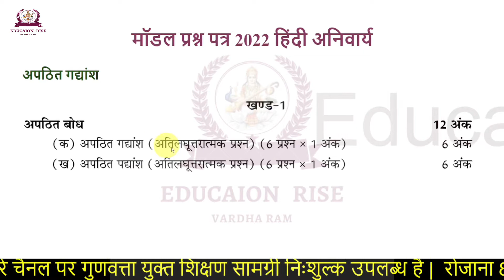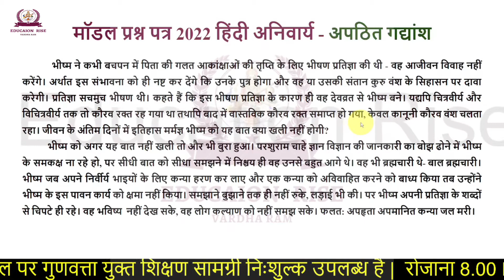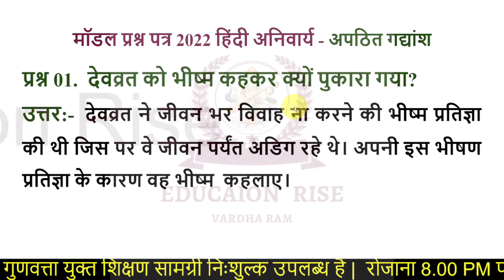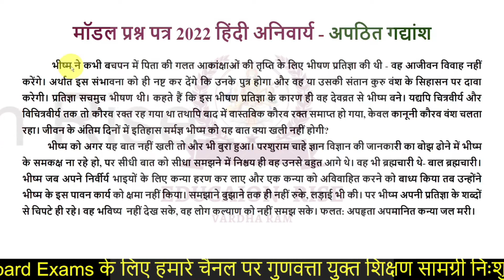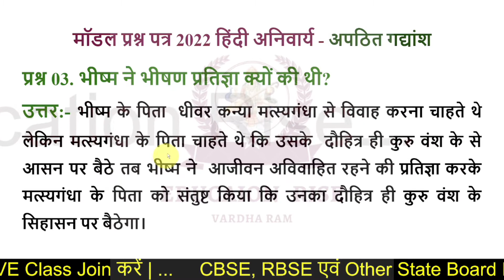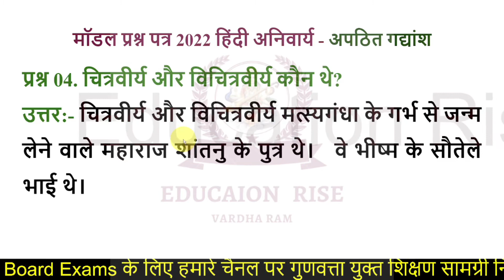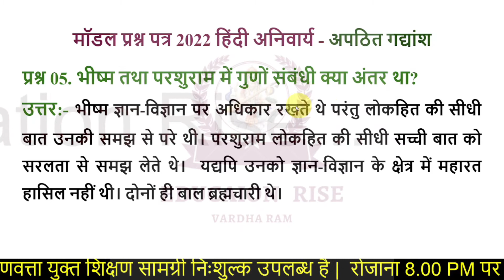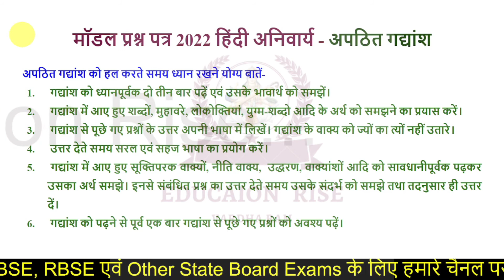RBSE Model Paper 2022 Hindi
Is video me ham rbse board exam 2022 ke liye model question paper 2022 hindi ko discuss karenge. Ye video rbse board exam 2022 me 100 percentage marks prapt karne me aapki help karega.

Cover topic:
1. Model Question Paper 2022 Hindi Compulsory
2. RBSE Model Paper 2022
3. 12th samanya hindi model paper 2022
4. rbse model paper 2022
5. rbse hindi sample paper 2022
6. hindi model paper 2022 12th rbse board

🔥🔥Buy any product online, click the below link:-
🌳🌴🎄फ्री होम डिलीवरी के साथ घर बैठे कोई भी वस्तु / सामान /उत्पाद खरीदने के लिए हमारी वेबसाइट को visit करें:-